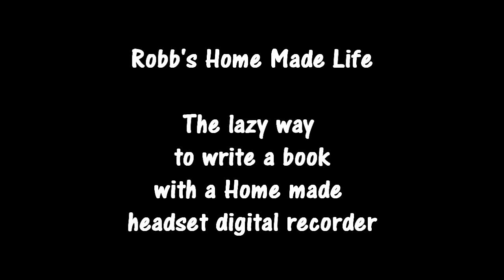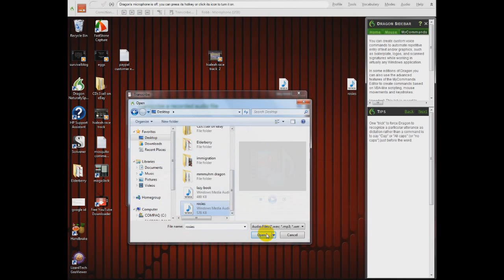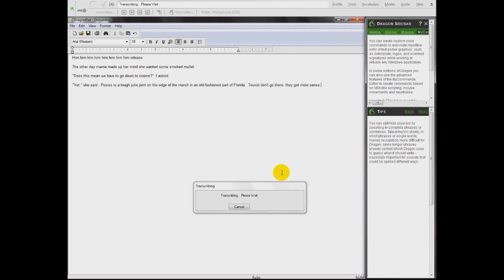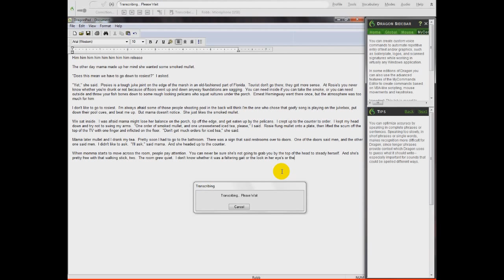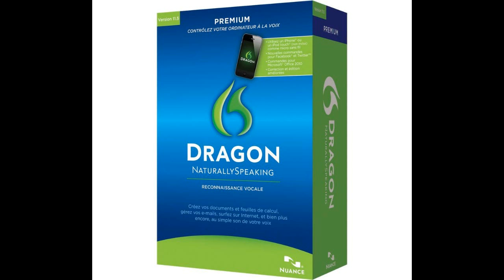The lazy way to write a book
Digital recorder reviews

Hello YouTubers,
I am afraid this video of mine may be a bit more confusing than most. Let me explain what is going on. I am experimenting with the Dragon Natural Speaking speech to text program. I am surprised at how accurate version 11.5 is compared to versions I have attempted to use in the past. When using a Plantronics headset mic the accuracy is very high with just a little training and it is getting better all the time.
However, I wanted to be able to transcribe my recorded speech from a hand held recorder so I could write anytime or place I wanted and not need to be at the computer sitting down.
 I experimented with a Olympus recorder and it did not get very accurate results with the recorder in my pocket. if you talk with your hands like me  you want to keep your hands free. When using the digital recorder handheld the accuracy was close to what I was getting with the Plantronics hooked direct to the computer.
 I decided to attach my digital recorder to an old headset microphone that can not be connected to the recorder as it is a USB headset. As you can see with my results the accuracy was pretty fair. .
 If you can find a headset mic that is powered by a battery, you can hook it directly to the Olympus, most likely anyway, and then you will not look like a goofball with the recorder attached to the headset, or not as much as one.
 I hope this helps. I know a lot of people are interested in writing and hate the idea of sitting for hours in front of a monitor and keyboard. Using a headset recorder that will allow you to turn your talk into text will free you up considerably. You still need to do editing but you will have the recording file if you need to check on any words you misspoke.
I have added some links at the top to amazon where you can get good customer reviews and input on items before you buy.  if you buy a digital recorder to use with Dragon, make sure it is compatible by reviewing the literature or comments first.

If you can save the sound file to your computer with your recorder the premium version of Dragon 11.5 should work fine.